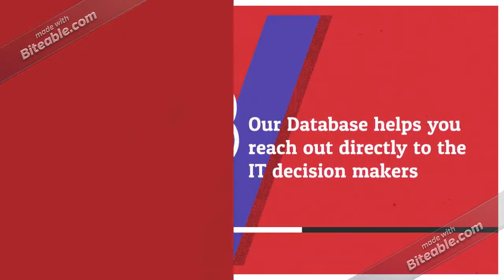AceProject ERP Technology Users Email Database Providers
It’s impossible to ignore the impact of ERP in today’s business world. As enterprise data and processes are corralled into ERP systems, businesses are able to align separate departments and improve workflow, resulting in significant bottom-line savings.

ERP software suites are built to collect and organize data from various levels of an organization and connect business activities across departments. A structured approach to ERP can help a company standardize and automate its business processes and improve the efficiency of operations. In addition to saving time and money, an integrated approach to managing business processes ensures that everyone is working with the same data and watching the same key performance indicators

If your target audiences are users of ERP, then it is actually a good idea to use a list of companies using ERP for all purposes of b2b marketing and communications. Our customized AceProject ERP Technology Decision Makers Email List from Global B2B Contacts will help you reach your targeted customers and increase your returns on investment by increasing better communication with your customers and clients. We update our database regularly that ensures accuracy and high deliverability.

Our AceProject ERP Users email marketing list targets high opportunity businesses and the Top Decision Makers that use AceProject ERP. Our opted-in and targeted AceProject ERP Users List will give you the best opportunity to develop business relationships with new companies. The AceProject ERP Technology Users Database offers you an extensive database that you can use for consulting purposes, services and other upgrades. We understand what you are looking for and we have what you need.